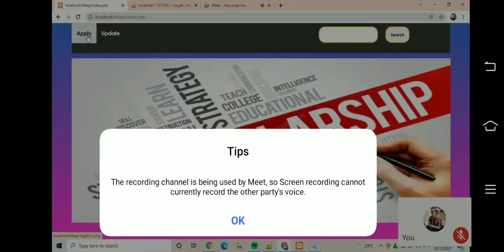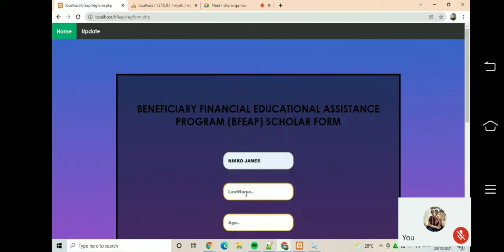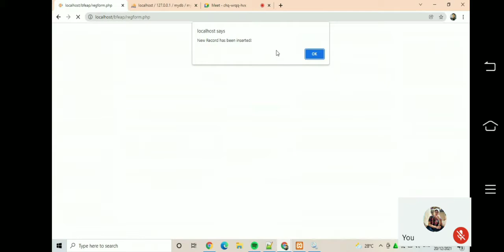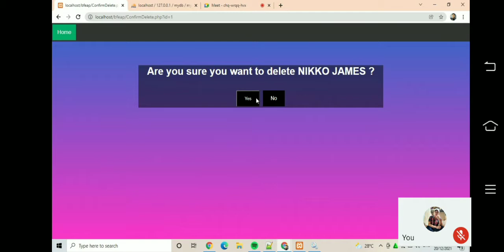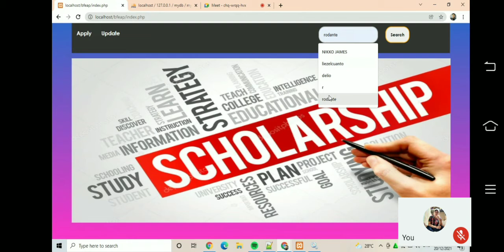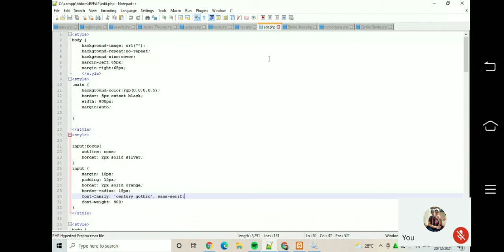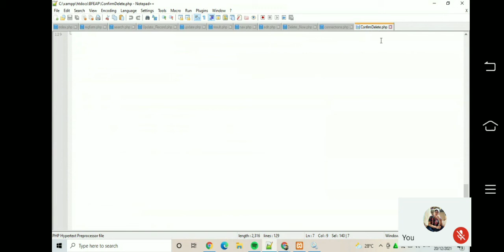Semi-Final Project/BFEAP SCHOLAR FORM/ Group Name: Romeo Rico II & Nikko James Aldea